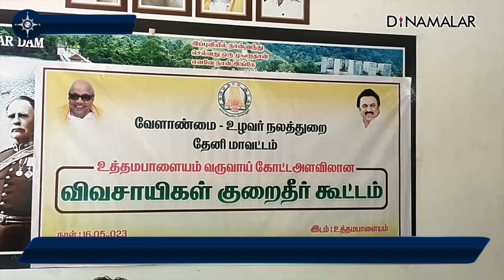முதுமலை யானைகள் முகாமில் விட கோரிக்கை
தேனி மாவட்டம் உத்தமபாளையம் தாசில்தார் அலுவலகத்தில் விவசாயிகள் குறைதீர்க்க கூட்டம் ஆர்டிஓ பால்பாண்டியன் தலைமையில் நடந்தது.

அரிசி கொம்பன் யானையால் மேகமலையை சுற்றியுள்ள 5 கிராம 5,000 க்கும் மேற்பட்ட தேயிலைத் தோட்ட தொழிலாளர் அச்சத்துடன் வீட்டில் முடங்கி கிடக்கின்றனர்.

வனத்துறை உதவியுடன் யானையைப் பிடித்து முதுமலை யானைகள் காப்பகத்திற்கு கொண்டு செல்ல வேண்டும், கேரள வனப்பகுதிக்குள் விட வேண்டும் என கூடலூர் முல்லை சாரல் விவசாய சங்கத்தினர் கோரிக்கை வைத்தனர்.

கூட்டத்தில் அனைத்து துறை அதிகாரிகளும், ஏராளமான விவசாயிகளும் கலந்து கொண்டனர்.